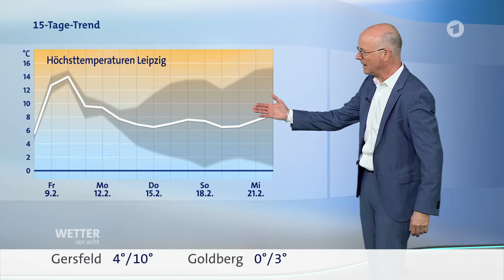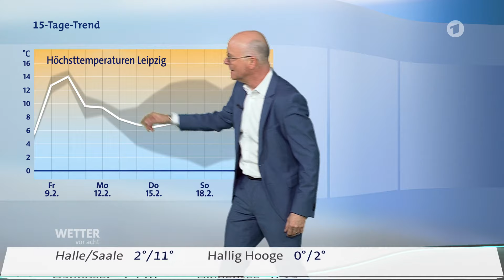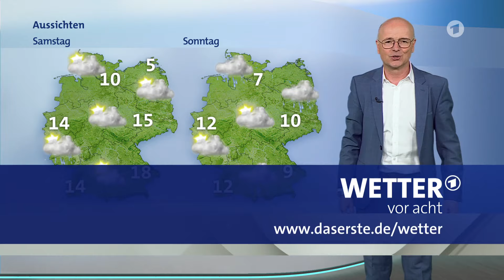Wetter heute in Deutschland 09.02.2024